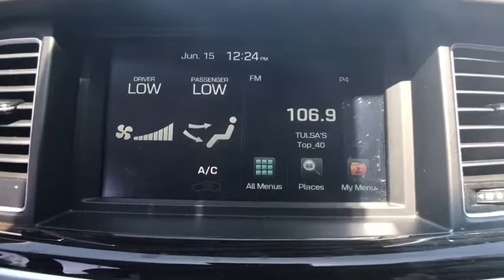2016 Hyundai Genesis Tulsa, Claremore, Pryor, Owasso, Broken Arrow, OK U510920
Suburban Chevrolet
1300 S Lynn Riggs Blvd

**CERTIFIED BY CARFAX NO ACCIDENTS**, **CERTIFIED BY CARFAX ONE OWNER**, **CERTIFIED CARFAX-ONE OWNER AND ACCIDENT FREE**, **KEYLESS ENTRY**, **LEATHER INTERIOR**, **LOCAL TRADE**, **NON SMOKER**, **WE DELIVER ANYWHERE**, Beige w/Leather Seating Surfaces or Premium Leather Seating Surfaces, 7 Color LCD Multi-Information Display, Automatic Emergency Braking (AEB), Electronic Parking Brake w/Automatic Vehicle Hold, Front & Rear Parking Sensors, Haptic Feedback Steering Wheel, High Beam Assist, Lane Departure Warning System (LDWS), Lane Keep Assist (LKA), Power Heated & Cooled Front Bucket Seats, Premium Leather Seating Surfaces, Pre-Safety Seatbelt, Smart Cruise Control, Technology Package 03. CARFAX One-Owner. Clean CARFAX. Recent Arrival! 3.8 AWDAwards:* 2016 KBB.com Best Buy Award Finalist * 2016 KBB.com 5-Year Cost to Own Awards